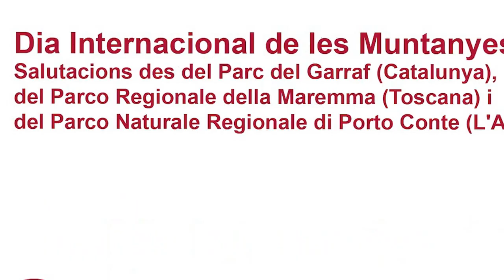Salutació del Dia Internacional de les Muntanyes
Salutació del Dia Internacional de les Muntanyes dels parcs del Garraf (Catalunya), La Maremma (Toscana) i Porto Conte (L'Alguer)